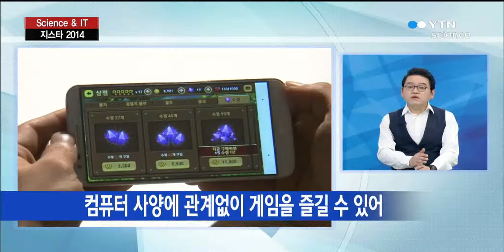Science & IT '지스타 2014' 통해 살펴 본 게임 업계 전망은